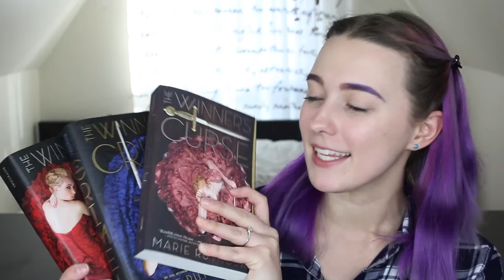"The Winner's Kiss" by Marie Rutkoski [Spoiler Free] Review | malarayofsunshine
In which I go on and on talking about how much I love the Winner's Trilogy and Kestrel and Arin are my forever OTP. ♡

P A T R E O N
I N S T A G R A M
T W I T T E R
G O O D R E A D S
F A C E B O O K

// MUSIC —
n/a

I purchase most of the products I review myself, but sometimes I’m fortunate enough to be sent products to try and review by brands I love. If I have been gifted an item or sent a product for review I will mark it with a (*) so you know! That never affects the opinion I share with you though, all opinions expressed in this video are always honest and 100% my very own. I like to share what I like with you!